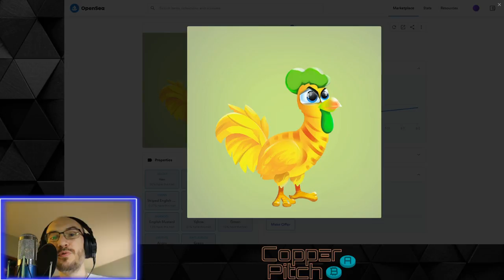Play To Earn - Top 4 Games I'm Looking Forward To!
0:00 Intro
0:22 Gods Unchained
1:21 Ember Sword
2:13 Chicken Derby
3:14 Age of Rust
4:05 Final Thoughts

Follow CopperPitch and never miss any of the action!

Check out the first ever Gods Unchained podcast: Pods Unchained! CopperPitch and [TST]CautionFun break down all the Gods Unchained things you need to know every week!

Appreciate what I'm doing and want to say thanks?
CopperPitch.eth